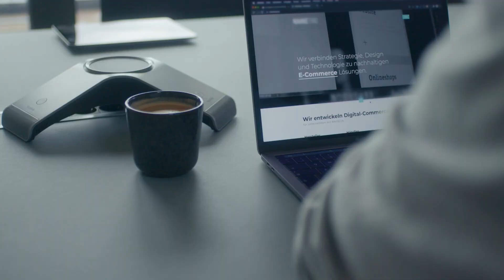What is a vCIO: The Secret Weapon for SMBs to Master Their IT Game!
Are you a small to mid-sized business (SMB) struggling with IT management? In this video, Jeramiah from ITCubed introduces you to the world of vCIO consulting services. Learn how a virtual Chief Information Officer (vCIO) can transform your IT approach, aligning technology with business goals, and providing expert guidance without the need for a full-time CIO.

Discover the key services offered by vCIOs, including IT strategy development, budget management, vendor selection, technology roadmapping, cybersecurity planning, and regulatory compliance. By partnering with a vCIO, your business can stay ahead of the competition and ensure that your technology investments are secure, efficient, and optimized for growth.

Ready to master your IT game? Check out our video and explore the world of vCIO consulting services. 🔥🚀